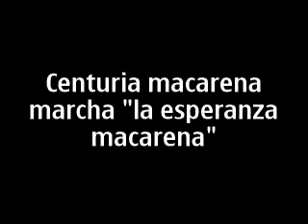centuria macarena "marcha la esperanza macarena"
la centuria macarena estrenandose en san jacinto "triana"